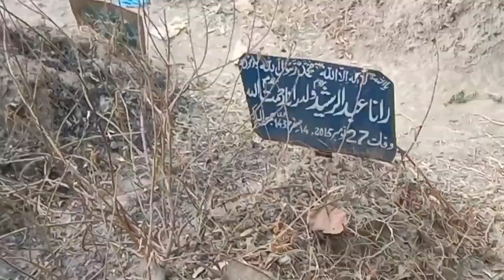ABBA JAN KI QABAR KI HAZRI#306